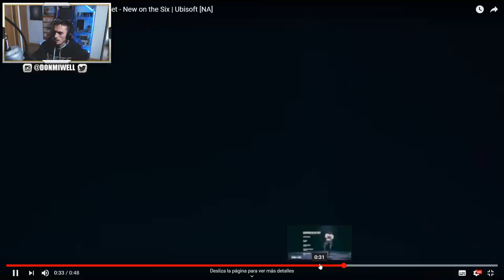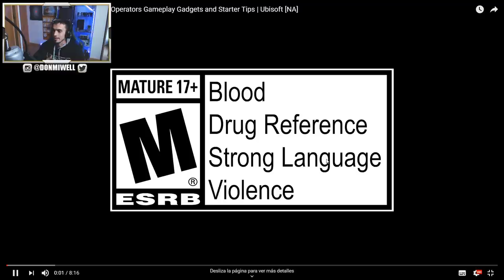TODOS LOS CAMBIOS QUE VIENEN A RAINBOW SIX SIEGE